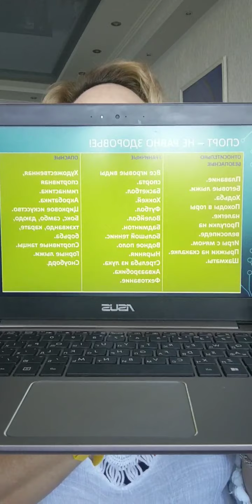Спорт не равно здоровье. Прямой эфир. Много ответов на ваши вопросы.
Дети и спорт. Как не разрушить их здоровье нашим незнанием.